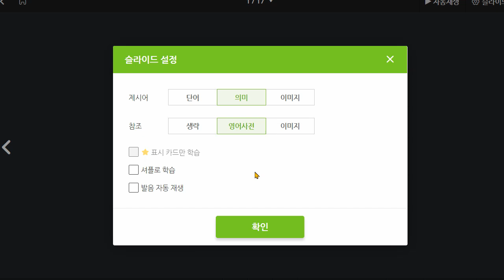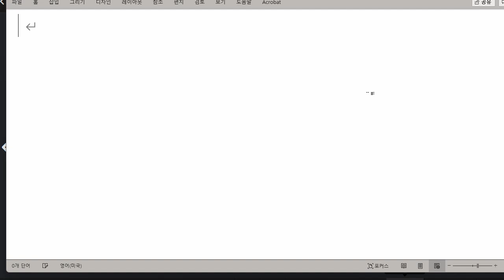박채연 2021 11 09